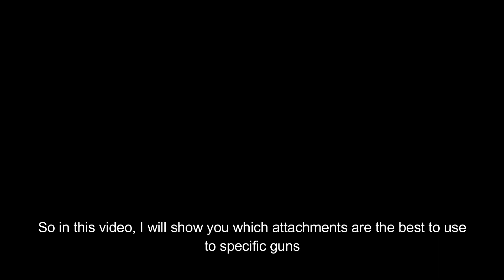Apocalypse Rising 2 Part (1/2) Attachment Guide